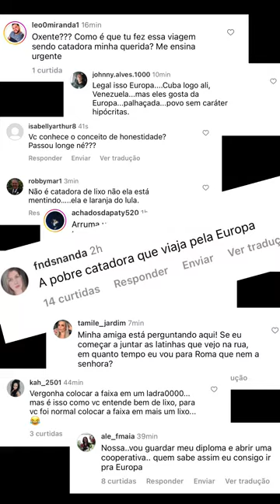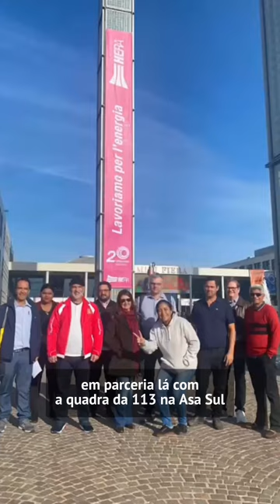Quem é a mulher que passou a faixa para o Presidente?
O que a Catadora de Materiais Recicláveis estava fazendo fora do país?
Porque depois de tantos anos sendo Catadora, ainda permanece trabalhando na categoria?

Infelizmente, vivemos em uma sociedade, em uma “era digital”, onde as pessoas se sentem no direito de tirar conclusões e julgar outras pessoas com base no que existe de mais superficial!

Mas graças a Deus, existem MUITAS PESSOAS boas, muitas pessoas que espalham o amor, muitas pessoas que reprimem o ódio e disseminam alegria! E é do lado dessas pessoas que eu procuro estar! Pagando o MAL com o BEM!

A simples Catadora de Materiais Recicláveis, que cresceu com toda dificuldade, por conta do ofício e de toda representatividade alcançada, foi convidada a levar o conhecimento que temos aqui no Brasil e, também, aprender com outros países…

Somos todos iguais e escolhemos onde e com que queremos trabalhar!

Agora vou continuar lutando, dia após dia, POR TODOS OS CATADORES DE MATERIAIS RECICLÁVEIS DO BRASIL! Porque nós merecemos trabalhar com dignidade, segurança, direitos… assim como qualquer outra classe trabalhadora!

Vamos em busca de um Brasil melhor! Com mais amor e empatia!🇧🇷❤️